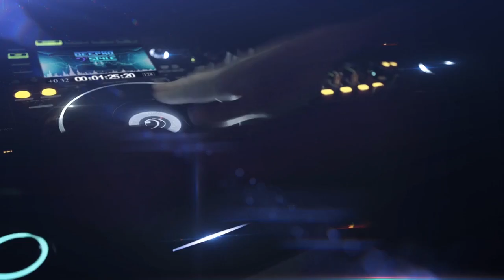Deepno Style - La Nuit Electronique 04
We are Deepno Style! Are you ready to listen? Warning! Not for all!
DjSet mixed by Luca dot Dj aka Deepno Style

Genre: Deep Techno, Deep House, Tech House, Indie.

Tracklist:
Three Less One Ft. Fleur - Like In A Poem (Original Mix)
Rene Amesz - 1080P (Franky Caldera Remix)
Cristian Poow & Dessy Slavova - King Of My Castle (Tom Collins Remix)
Davi Lisboa - Gimme A Time (Original Mix)
Jorgio Kioris - Linda (Kastis Torrau Remix)
The Doors - People Are Stranger (Blacksheepz Bootleg)
Black Coffee - Stuck In Your Love (Original Mix)
Empire Of The Sun - We Are The People (Rafael Valley Remix)
Dilby - Promises (Original Mix)
Supacooks - Dysnomia (Original Mix)
Olivier Giacomotto & Thomas Gandey - Something You Should Know (Original Mix)
Squire, Larde Darde - Crazy Heroes (Original Mix)
Cosmic Boys - Titan (Original Mix)
Alex Kostadinov - Do The Thing (Earth N Days Remix)
Latmun Ft. Amy Douglas - Footsteps (Original Mix)
Giorgia Angiuli - Touch Your Ghost (Booka Shade Remix)
Kölsch - Kir (Original Mix)
Snap! - Rhythm Is A Dancer (Rhyth Kid Version)

🔑 The content published at this channel is protected by copyright. Except with the prior written permission of relevant copyright owner, no person may download, publish, duplicate, reproduce, make available, edit, or disseminate any content in whole or in part, published at this channel.